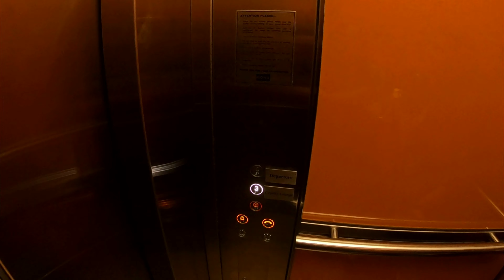How to go to Maldives from India in 2020 l Maldives Transport & Visa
How to How to go to Maldives from India in 2020? The answer is this video.

You can book the resort where I stayed on this trip, by clicking the links below-

I have discussed Maldives Visa, Geography & Maldives Transport options for traveling from Male Airport to Maafushi and from Maafushi to Male airport, there are several options (like speed boats & ferries).In this video, I am also discussing about Loyalty Lounges, Flight fares.

This is the 1st part of my Maldives -Luxury on a Budget series based on my recent trip to this beautiful Island country in Indian Ocean. This place literally is Paradise on earth.

On this trip, I stayed 4 nights in Maldives.
2 nights in Holiday Inn Resort Kandooma and 2 nights in Adaaran Prestige Ocean Villas (Hudhuranfushi).

In my Maldives series apart from covering these 2 private island resorts, I will also be covering 2 public islands, Hulhumale & Maafushi.

• For Shared Speed Boat Transfers, you may contact any of the below-mentioned operators.-

CAMERA
Sony ZV1
GoPro Hero 8 Black
Insta 360 one x2
Gopro Hero9

CAMERA ACCESSORY
Amazon Basics Gopro stick
Gopro 3 way mount tripod
Gopro Chesty
Gopro Floaty
Gopro Ulanzi Vlogging case

MICROPHONES
Boya BY M1 Lavalier Mic
Boya BY MM1 Shotgun Mic
Saramonic Smart Mic
Rode Go Wireless Mic
Saramonic Blink Wireless Mic

Mychoize self-driven cars. Signup using-
Here's my code - KLGBXIS, just enter it when you signup. You will receive additional 5% cashback on your first booking if you signup using my code!

Apply for NiYo International Debit Card by Clicking the below link- Hey, traveling abroad? Do grab your NiYO global card for the best exchange rates and exceptional convenience. I use one, you should get one too along with INR 300 activation bonus.

Planning book AirBnB, use the link below to get travel credit worth Rs 2200 for your 1st booking.

I use TUBEBUDDY to do SEO & Keywords Selection for my videos. If you are a YouTuber and want to grow your channel, I highly recommend you to use this tool.